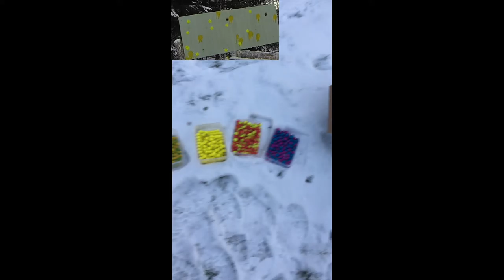Test kulki New Legion Winter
zimno zimno zimno no testujemy kulki dla was :)